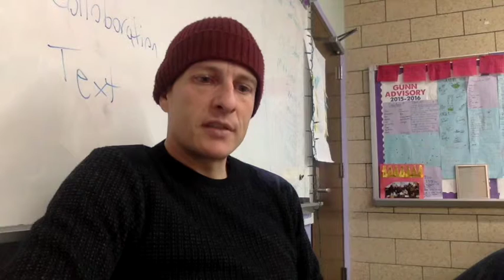BIP VLOG 1 2016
Welcome to the BIP V3.0